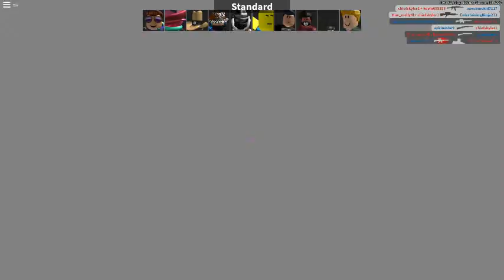robloxapp 20190608 1528313